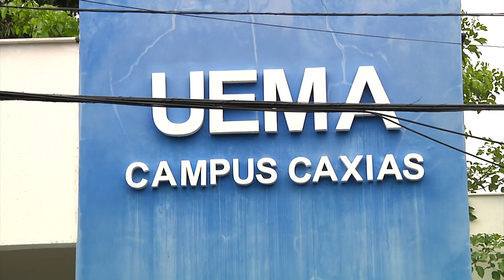EDUCAÇÃO - ENEM 2021 com mais de 5 milhões de inscritos será realizado neste domingo (17)